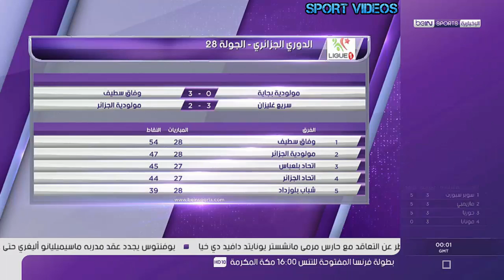تقرير "بي إن سبورت" .. تتويج وفاق سطيف بلقب الدوري الجزائري للمرة الثامنة في تاريخه